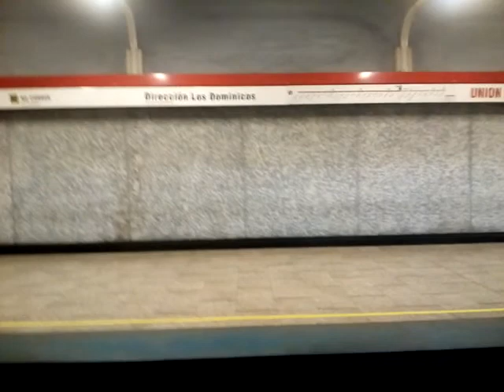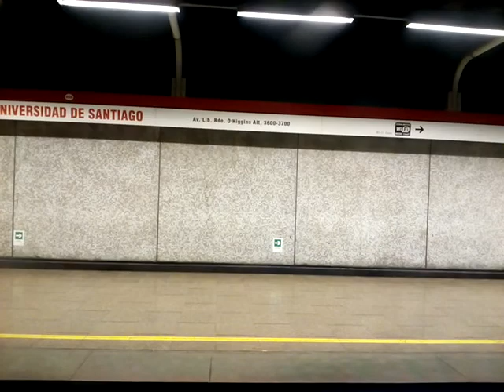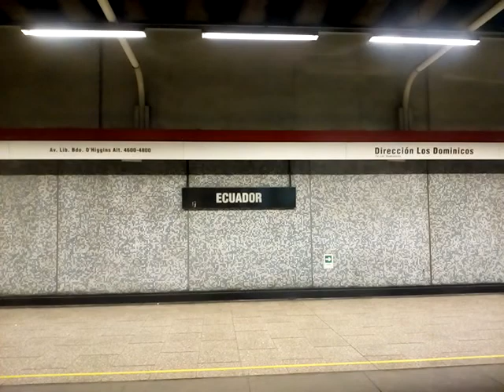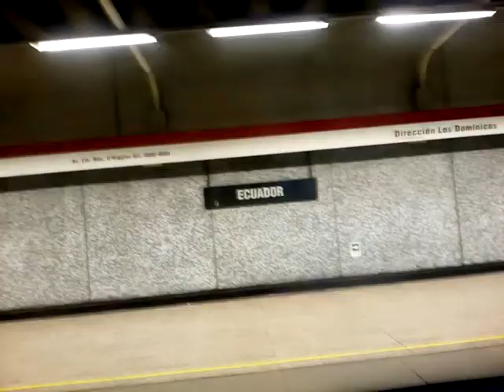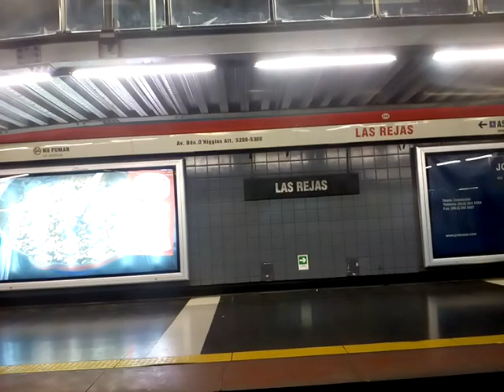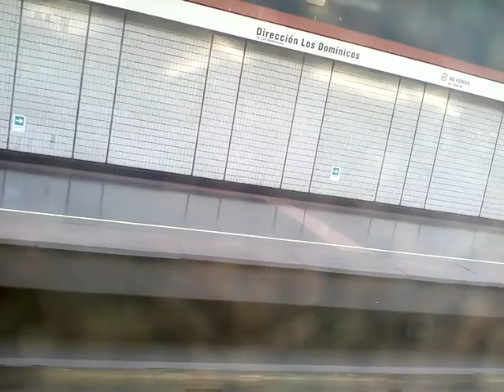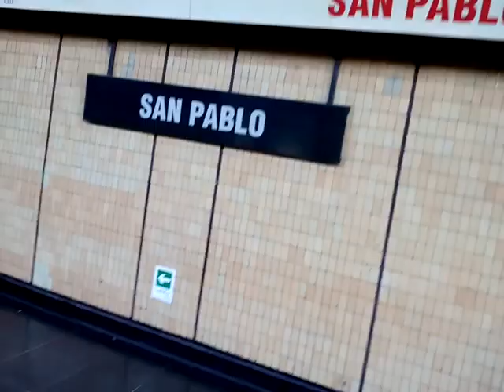Viaje en NS-93 desde República hasta San pablo Linea 1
fue tomado en el tren n°2080 si notan que corte un poco la grabación fue porque el tren no avanzaba